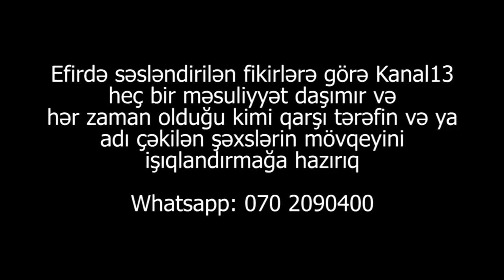"Balıq müəssisələri Kəmaləddin Heydərovun nəzarətindədir, sənə sata bilmərik"-şikayətçi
"Sahibi olduğum müəssisəni əlimdən aldılar və bir çağırıb dedilər ki, bu vaxta qədər sənə deyə bilmirikdik amma indi deyirik ki, balıq müəssisələri Kəmaləddin Heydərovun nəzarətindədir, ondan icazəsiz sənə oranı sata bilmərik